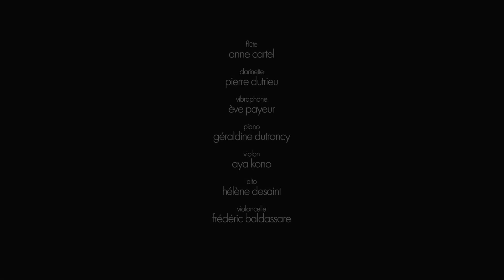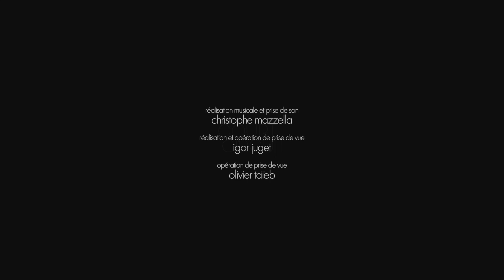Martino Traversa, Rimane l'eco • Ensemble Court-circuit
Martino Traversa, Rimane l'eco
pour flûte, clarinette, percussion, piano et trio à cordes

Anne Cartel, flûte
Pierre Dutrieu, clarinette
Ève Payeur, percussion
Géraldine Dutroncy, piano
Aya Kono, violon
Hélène Desaint, alto
Frédéric Baldassare, violoncelle

Christophe Mazzella, réalisation musicale et prise de son
Igor Juget, réalisation et opération de prise de vue
Olivier Taïeb, opération de prise de vue

Enregistrement réalisé à la Salle Cortot, le 15 mai 2021
Remerciements au Conservatoire de Rueil-Malmaison et au Conservatoire de Courbevoie